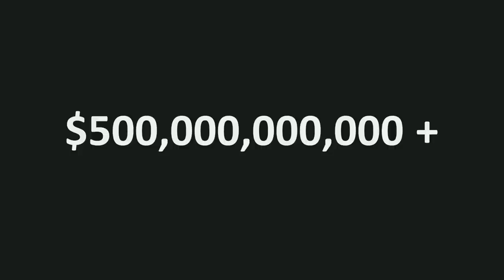A brighter future through indigenous prosperity: Gabrielle Scrimshaw at TEDxToronto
The fifth annual TEDxToronto conference took place on September 26, 2013 at The Royal Conservatory of Music.

For our 2013 TEDxToronto Conference, all talks, performances and demos were rooted in our selected theme, "The Choices We Make."

About the Speaker:
Gabrielle Scrimshaw is a young professional with a passion to create social impact. Born and raised in Saskatchewan, Gabrielle is a member of the Hatchet Lake First Nation. She has studied international business and policy in Australasia, Asia, the Americas and Europe. Gabrielle became the youngest Associate accepted into one of Canada's most competitive post-graduate finance programs. Most recently Gabrielle co-founded a national not-for-profit for Aboriginal Professionals and was named the 2013 First Nations Youth Achiever by Indspire.